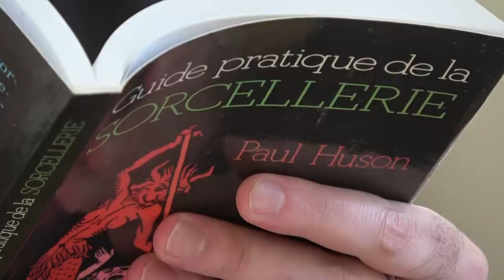Guide pratique de la sorcellerie de Paul Huson | BAGLIS TV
Cet ouvrage a mal vieilli ! Nous dit Shaël Eveningstar.
Extrait de l'entretien « Comment pratiquer la magie en milieu urbain ? » animé par Ginger vonFire